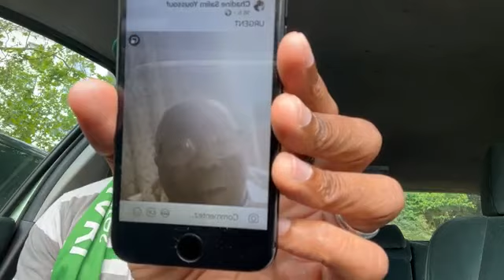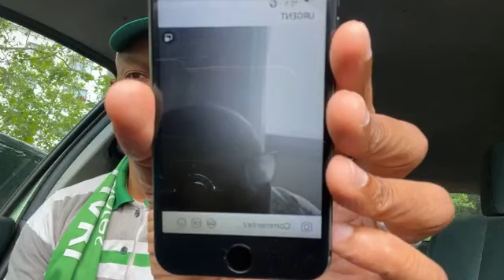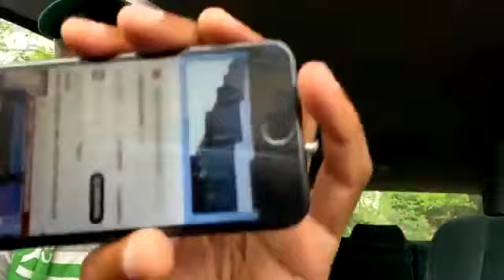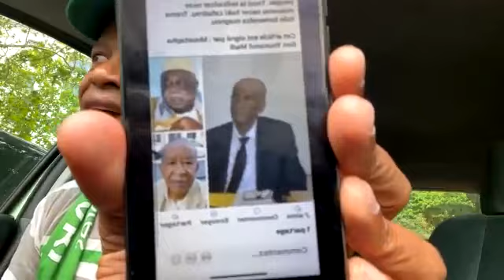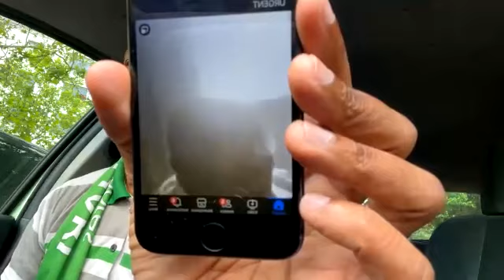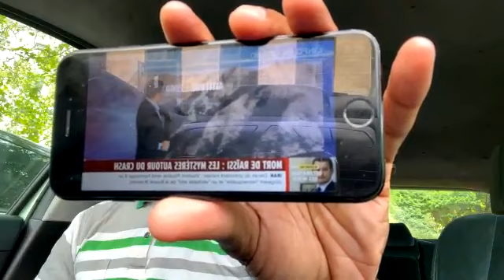Dernier Message ! Baanda ezadjiri Mitsoudje engari dungawo yedhuluma hawu ngari tubiyao?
FAHARDINE : Dernier Message !Baanda ezadjiri Mitsoudje engari dungawo yedhuluma hawu ngari tubiyao riwaniliye letwayfa no wanantsi djimla